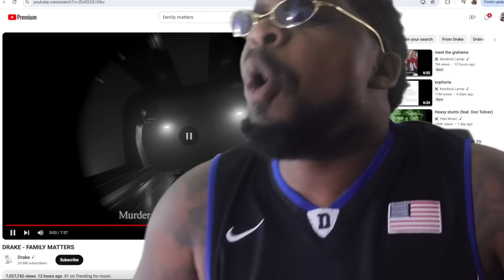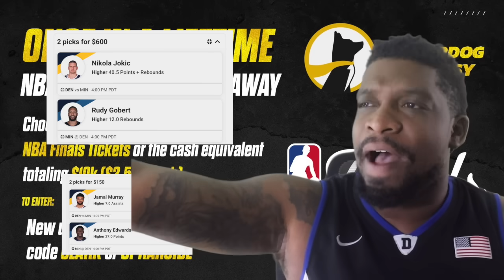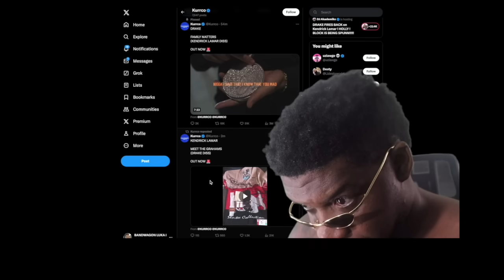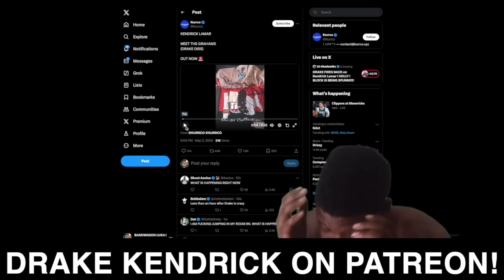GET OUTTA THERE PG LMFAO!! #4 CLIPPERS at #5 MAVERICKS | FULL GAME 6 HIGHLIGHTS | May 3, 2024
WILD NIGHT.
Secured my MAVS THUNDER TICKETS SEE YOU SOON SHAIIIIIIII

Giving Away 4 TICKETS to the NBA FINALS!!